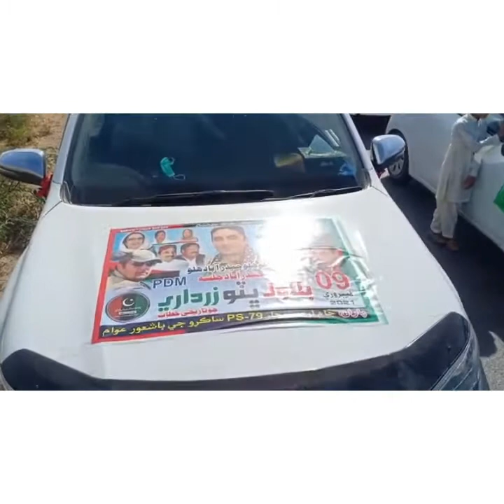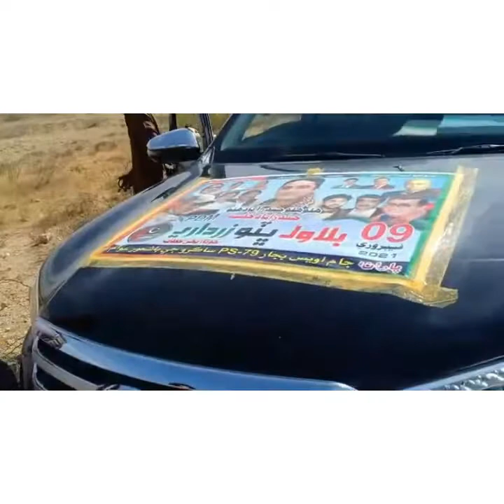PPP Mpa Jam Awais Gohram khan Jokhio 9 February PDM Jalsa Hyderabad